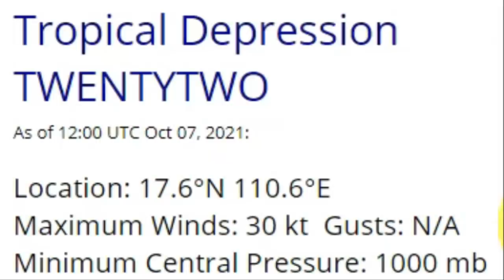[태풍특보 17호+18호 태풍 라이언록 일본과 중국강타] 초대형 재난에 일본 패닉 17호,18호 중국 광동성 태풍,폭우 7일 일본 도쿄 수도직하지진발생( 도쿄 23구와 사이타마현)